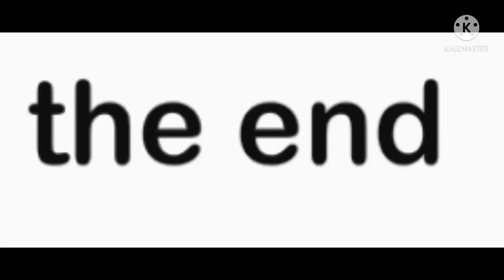Roblox in. gotcha life